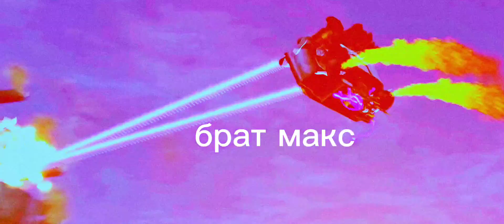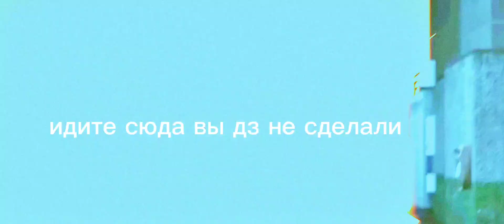skibidi toilet 🚽 68 Full episodes i`m Russian